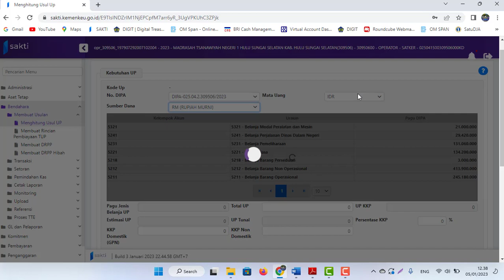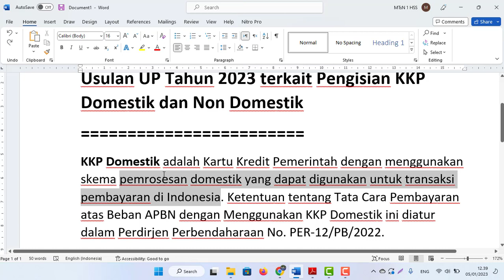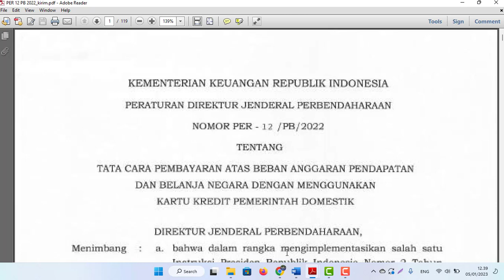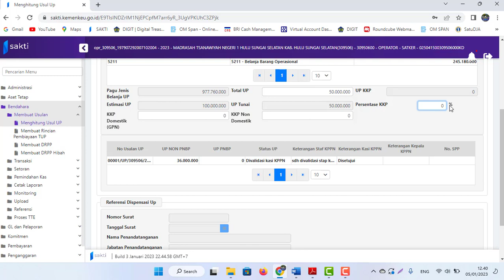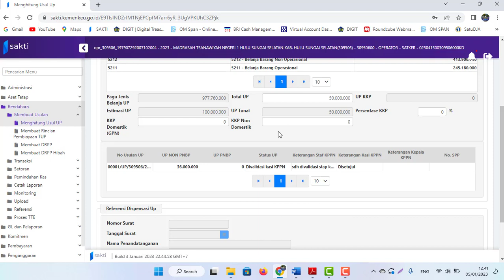Usulan UP Tahun 2023 terkait Pengisian KKP Domestik dan Non Domestik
KKP Domestik adalah Kartu Kredit Pemerintah dengan menggunakan skema pemrosesan domestik yang dapat digunakan untuk transaksi pembayaran di Indonesia. Ketentuan tentang Tata Cara Pembayaran atas Beban APBN dengan Menggunakan KKP Domestik ini diatur dalam Perdirjen Perbendaharaan No. PER-12/PB/2022.